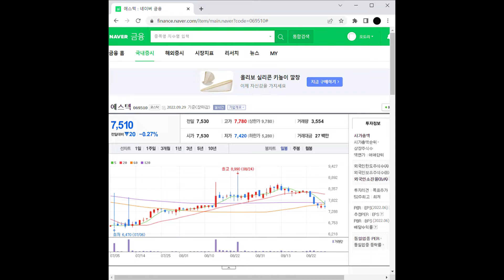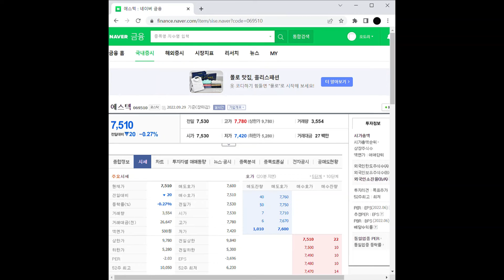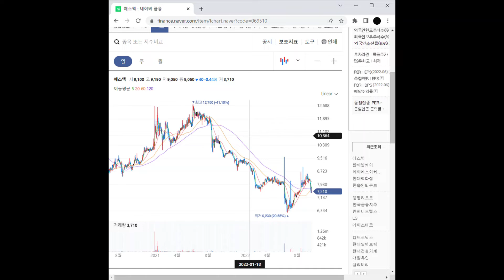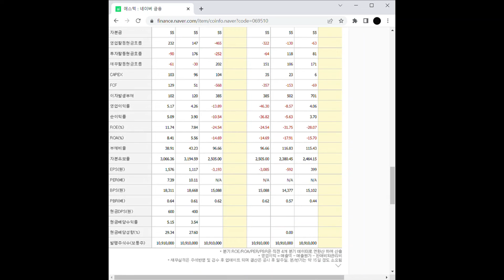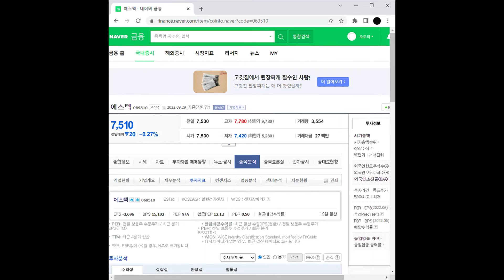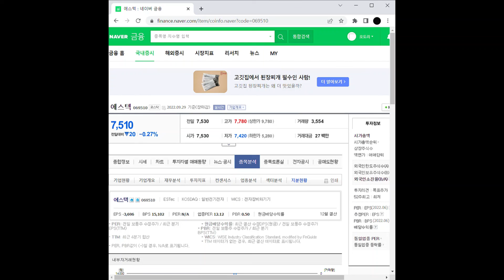자동차 부품 관련주 에스텍 주가 전망 및 차트 분석